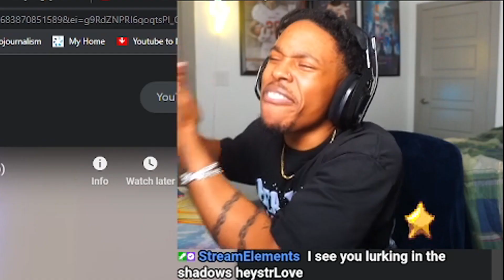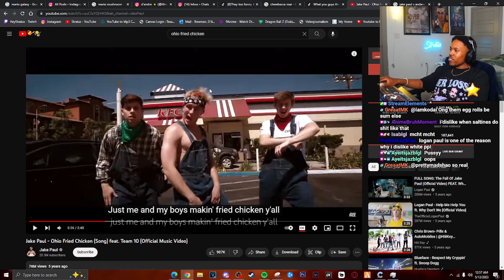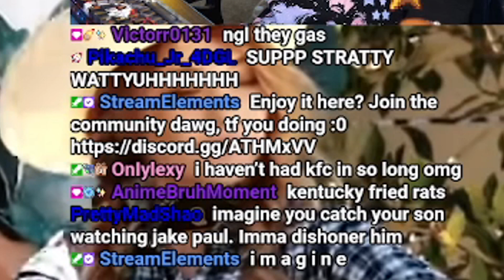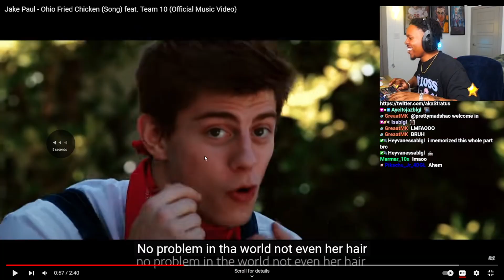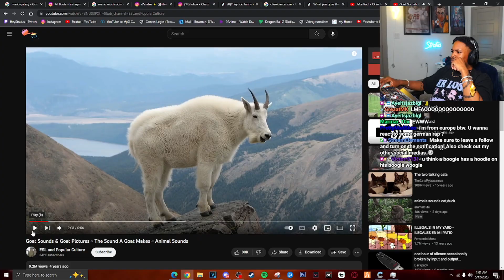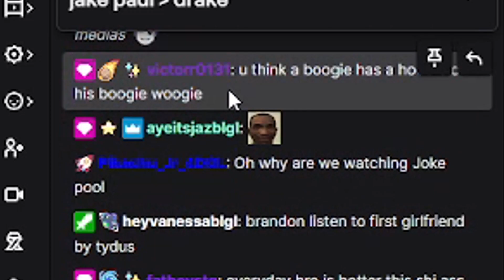The Shocking Truth About Jake Paul's Rise to Fame...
and I added another view to his analytics...

LET'S TRY TO GET TO 10 LIKES!